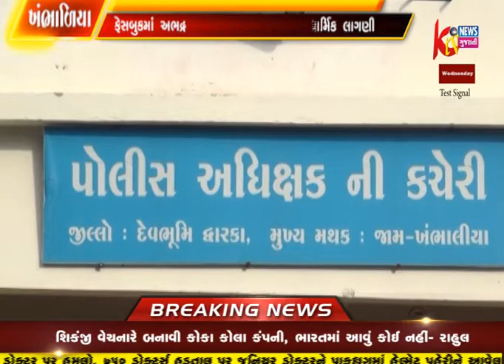KHAMBHALIYA MA GADHVI SAMAJ DWARA JILLA POLICEVADA NE AVEDANPATRA APAYU